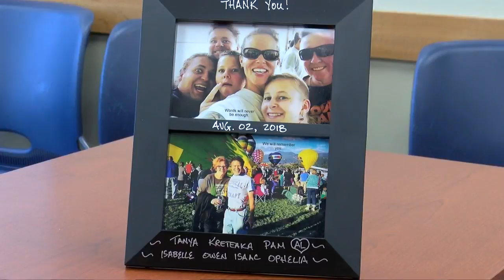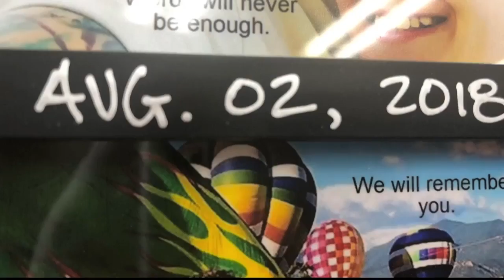Colorado woman thanks Missoula agencies for life-saving response